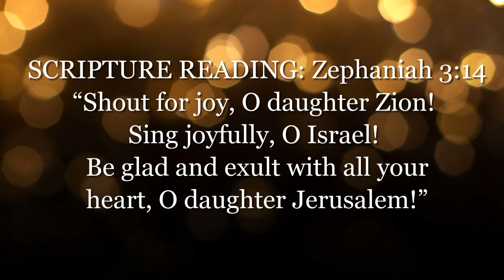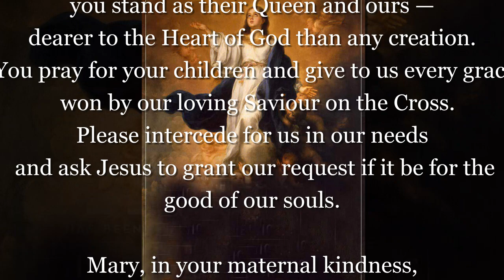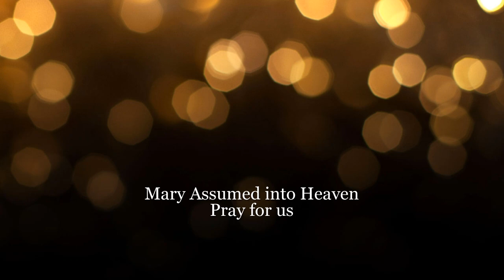ProShowDay4 Slideshow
Feast of Assumption Novena Day 4